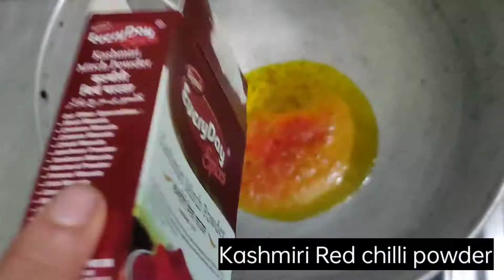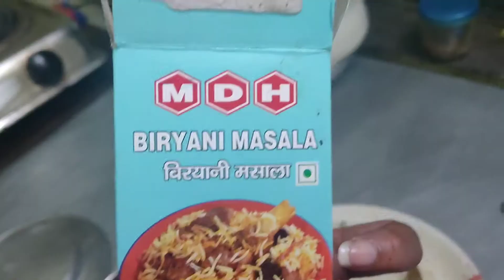Kolkata style Dum Biryani || Mutton Biryani || Biriyani || Tasty and delicious || •Bangaliana•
Hii Guys...

if you are also a foodie comment down😁...

Ignore tags like you ignore Malai in Chai😂